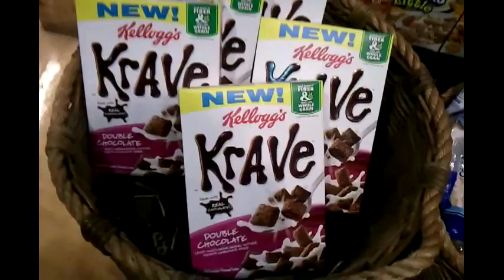DINNER: A DAY IN THE LIFE OF ROBIN'S LEPTIN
Robin eats 4 peices of sushi so she doesn't get too hungry. She eats dinner even though her children aren't hungry.